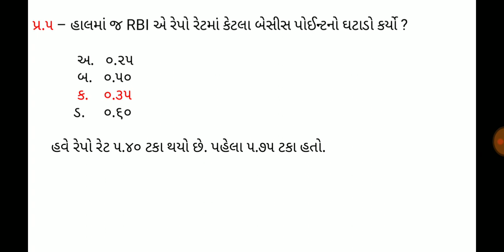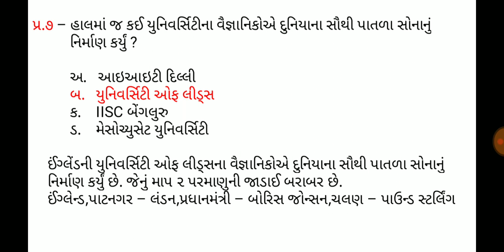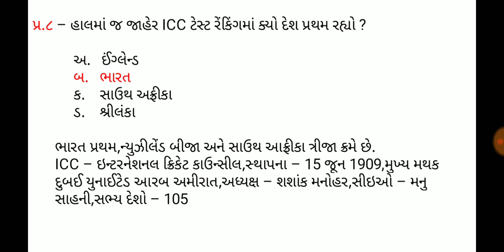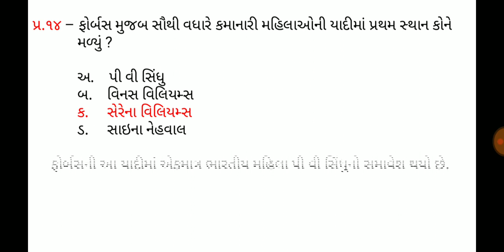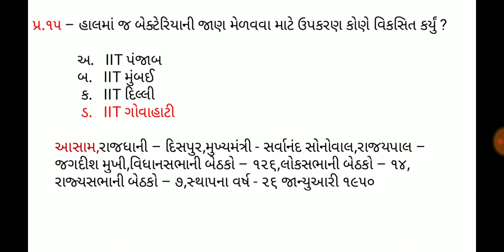9 August 2019,Current affaires in gujrati,daily gk in gujrati,MCQ,GPSC,SSC,BANK,RAILWAY,POLICE